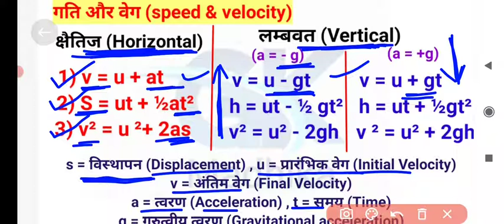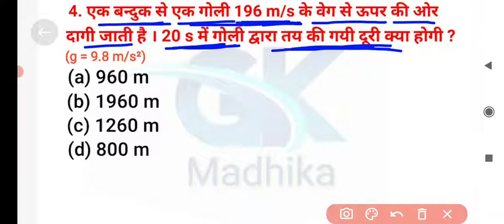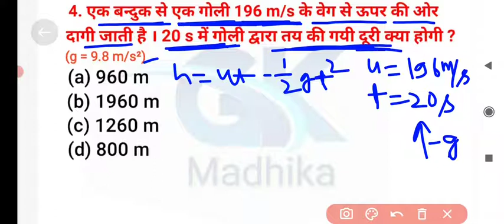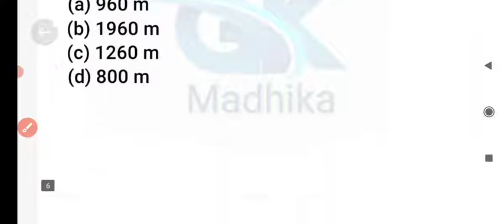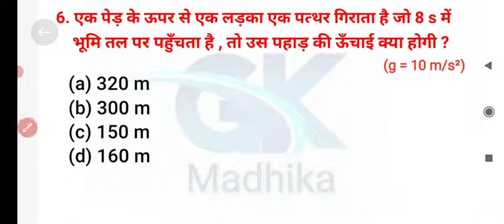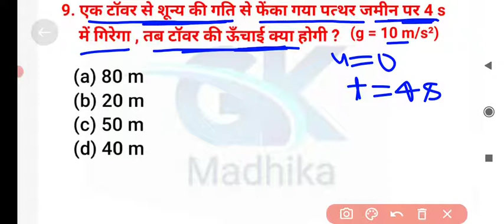Physics numerical questions l rrb group d physics numerical question lrailway group d physicslset-17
rrb group d physics numerical question l railway group d physics numerical question l rrb group d physics previous year paper